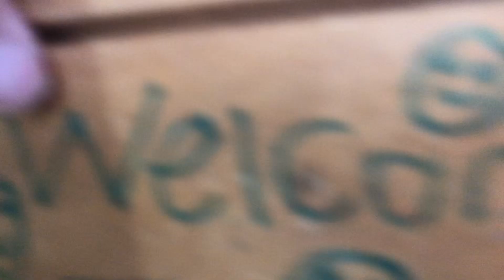Day in the life at the barn